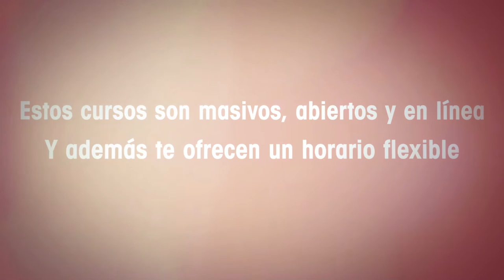Spot Cursos 2016